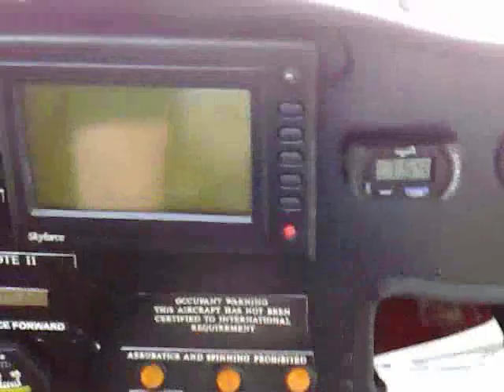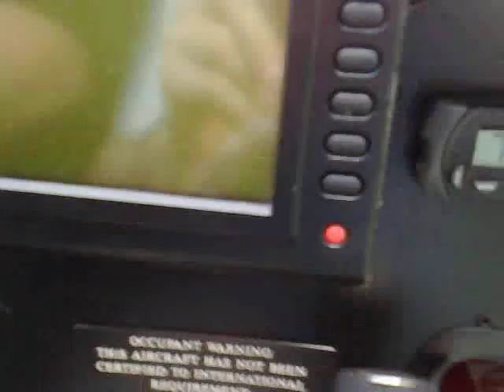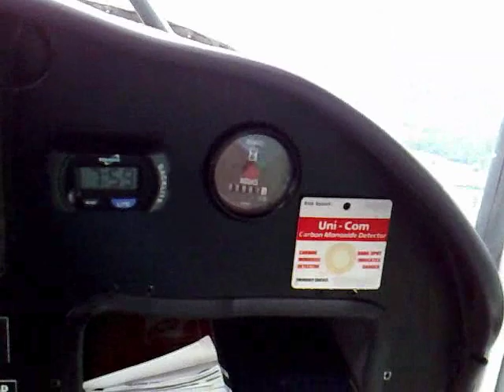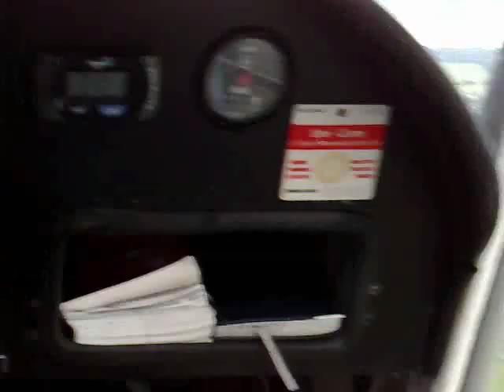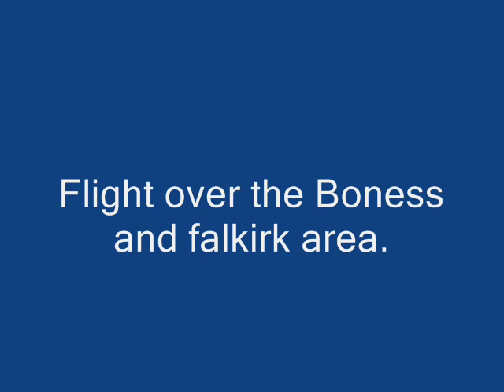Flying in two seater lightaircraft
1st shot of flying a two seater plane, was filmed over the Falkirk and Edinburgh airspace area.